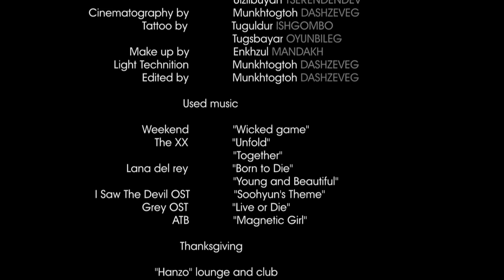"Terminal" ShortFilm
RAVEN animation studio